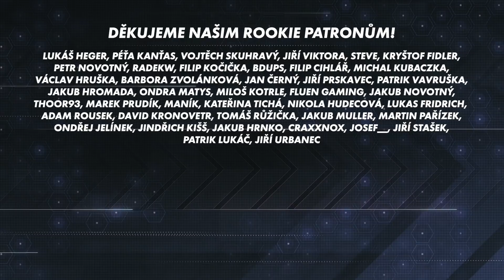KANADA PROTI USA, MONTREAL PROTI TAMPĚ! FINÁLE SC JE TADY! | Playoff Time #8 | 2020/2021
Dobrý, tak jsme naložili Montrealu a vyhnali ho dveřma, aby se nám zase rychle oknem vrátil do finále. Nic, jedeme dál! Preview před finále Stanley Cupu máte tady dámy a pánové. My se těšíme vážně hodně, protože se může přepisovat historie a má to říz. Koho tipujete na vítězství?

A tohle čekni taky!!